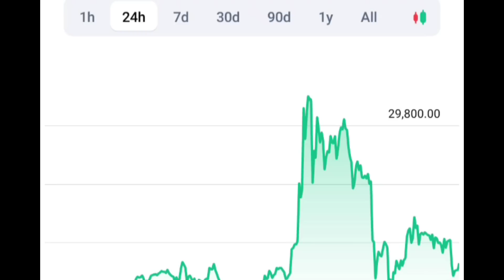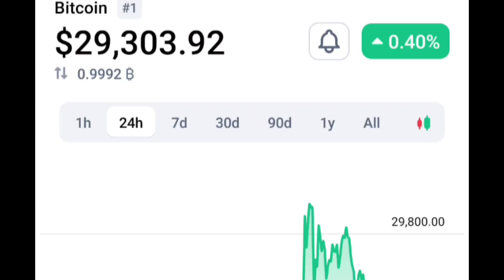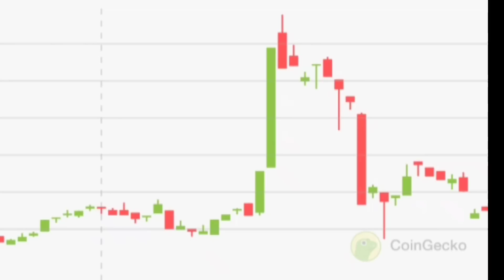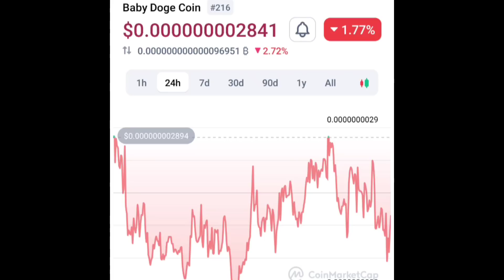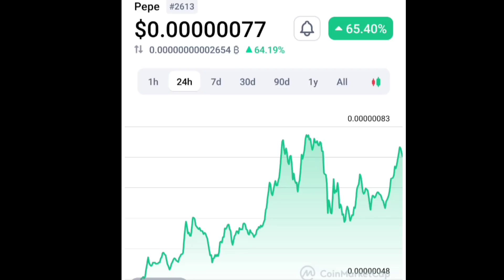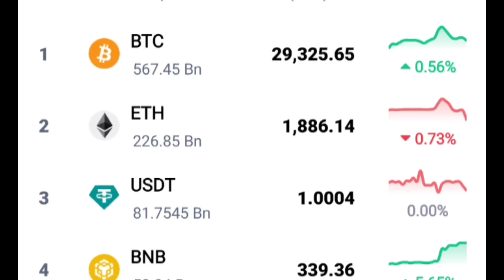BTC $29000 Sideways || PEPE रीवार्ड भी रिस्क भी || Baby Doge coin Burning || Crazy Crypto MINTOO